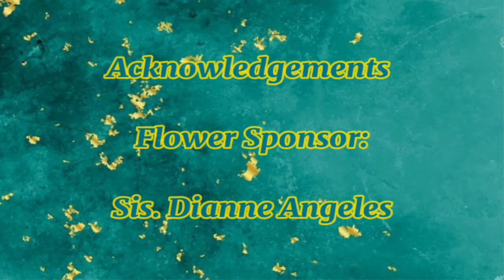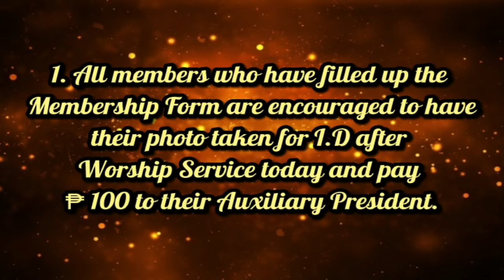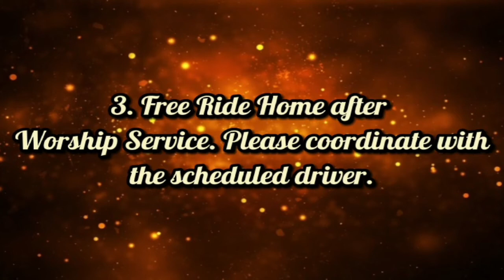Recorded Online Worship Service 02/21/21